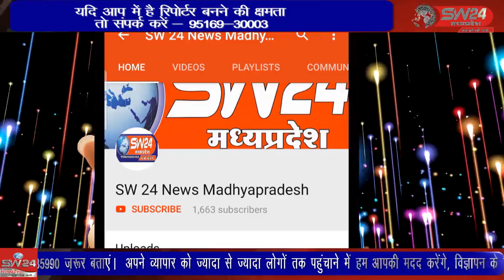SW 24 News Madhyapradesh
bagli wariskhan waris खंडवा लोकसभा उपचुनाव की हलचल प्रशासनिक विभागों मे भी देखी जा रही हैं। लगातार प्रशासनिक स्तर पर तैयारियों को लेकर काम किया जा रहा है।